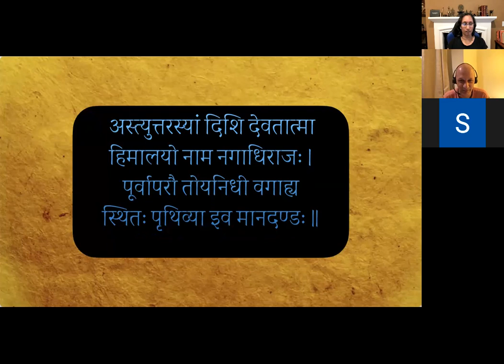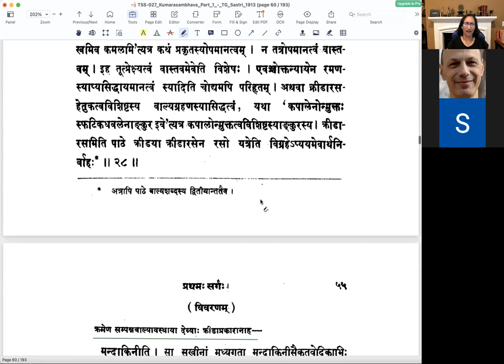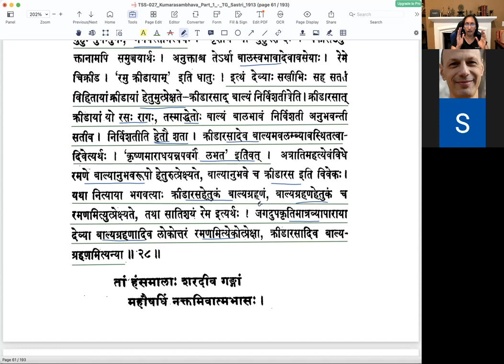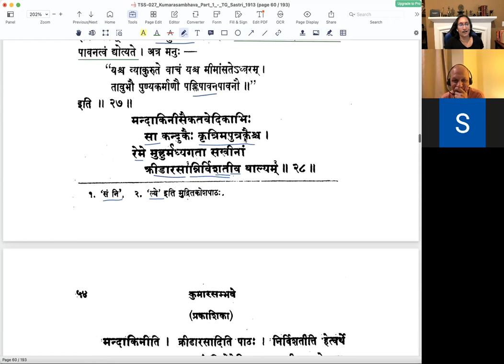कुमारसम्भवे प्रथमसर्गे - वर्गः १३ (सव्याख्यानम्)(English)